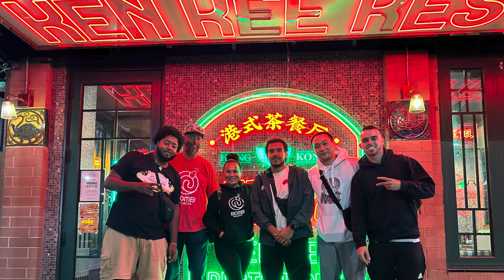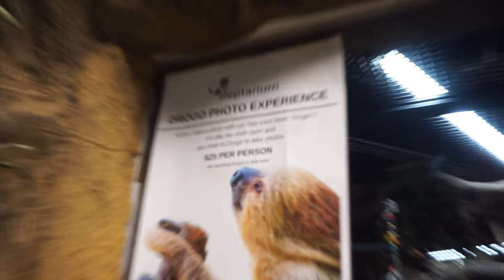My Visit To The Tinley Park Reptile Expo 2023!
In today's video I decided to share with you my trip to Tinley's reptile expo in Chicago! This was a fun reptile expo with so many different reptiles! I was super excited to go because this was One of North America's largest reptile shows and I got to spend time with friends even visit The Reptarium!